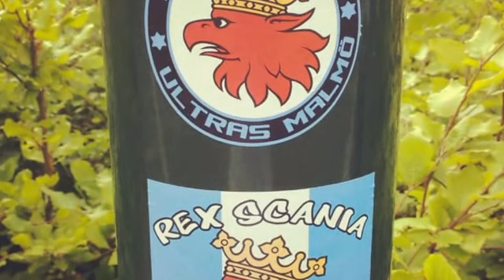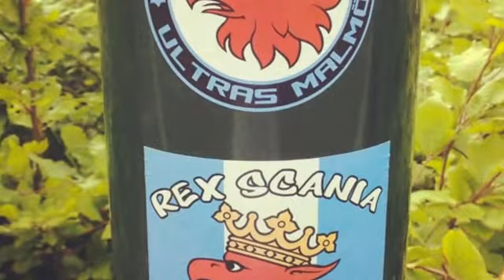Malmø-Swansea vlog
A vlog from our day in Malmø watching the Europe League match between Malmø FF and Swansea City!